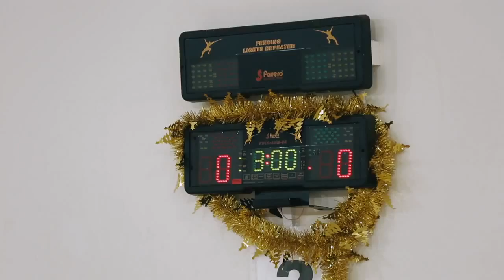Матч ТВ в гостях у фехтовального клуба «Динамо Москва» 21 01 2016 г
21 января 2016 года участницей программы «Ты можешь больше» телеканала «Матч ТВ» стала звезда российского бокса, двукратная чемпионка мира и трехкратная чемпионка Европы Софья Очигава. Ведущий программы Дмитрий Шатохин пригласил известную спортсменку в фехтовальный зал Дворца спорта «Динамо» на Водном стадионе. Вы увидите, как заслуженный мастер спорта, руководитель фехтовального клуба «Динамо-Москва» Надежда Арская, а также мастера спорта Александр Хесин и Иван Голубев обучают гостей азам фехтования. Задача Софьи Очигава и Дмитрия Шатохина была очень непростой, но они сумели справиться с ней и даже провели поединок.